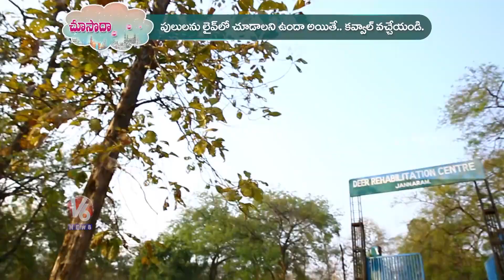Kawal Tiger Forest | Choosodham Randi | V6 News